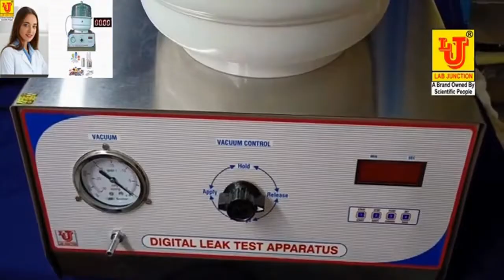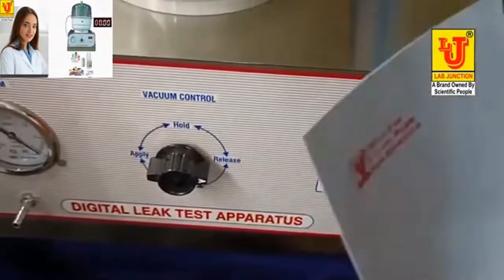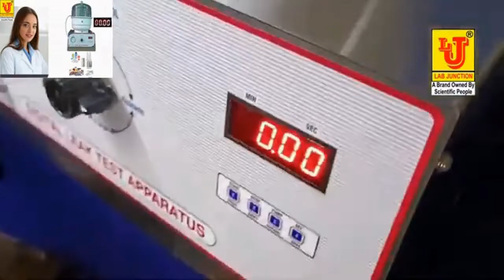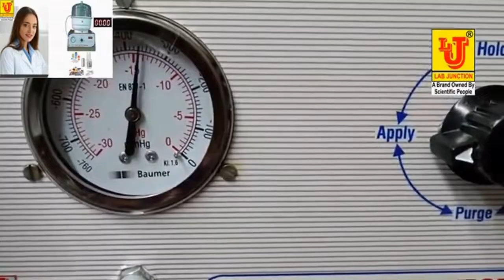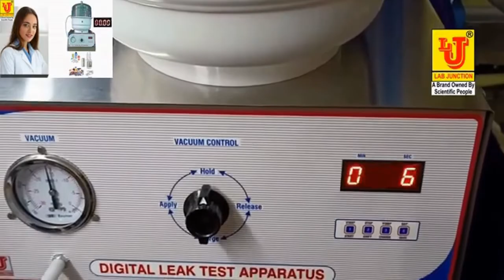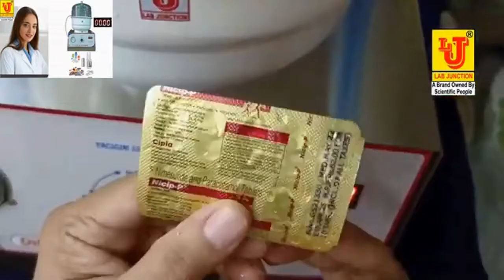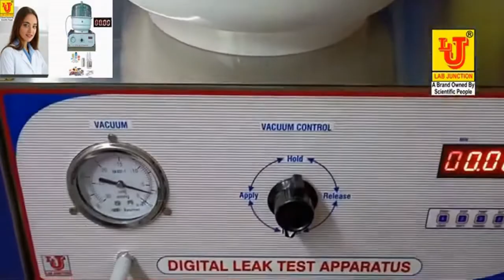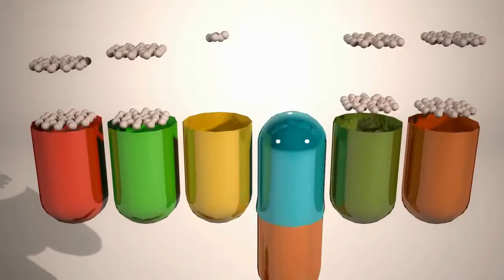Leak Test Apparatus Digital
Leak Test Apparatus Leak Test Apparatus Digital